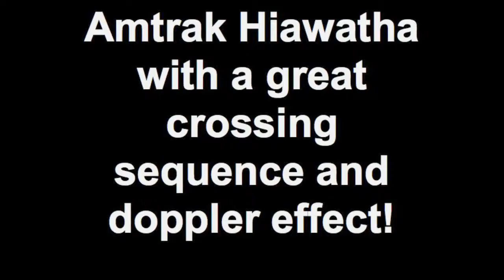Amtrak Hiawatha with great crossing sequence in quiet zone!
A Metra express passed by Edgebrook meeting the Amtrak Hiawatha and I believe the Amtrak NPCU did a crossing sequence to warn people that it was coming. I didn't see but maybe some people crossed the tracks or maybe even a car went around the gates. It was still a treat to hear this because Edgebrook is a quiet zone.